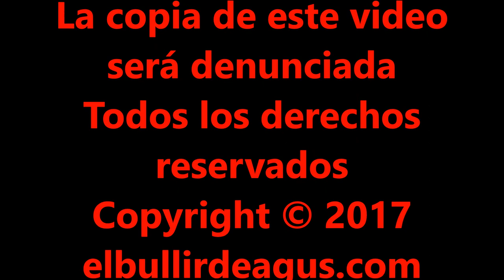ENTREVISTA A LA CHEF AURORA TORRES MORA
Hola bullidores, hoy os traigo una ENTREVISTA CON AURORA TORRES MORA Y SU PROYECTO DE COCINA SOLIDARIA CONTRA EL CANCER DE MAMA